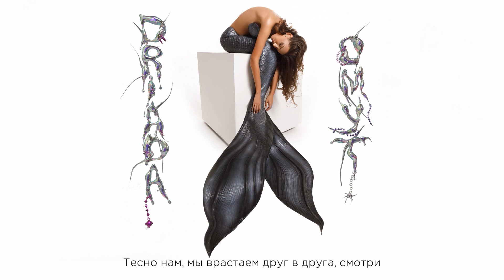DRIADA - Омут (lyrics video)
Альбом Омут уже в сети!

Music, lyrics, production: DRIADA